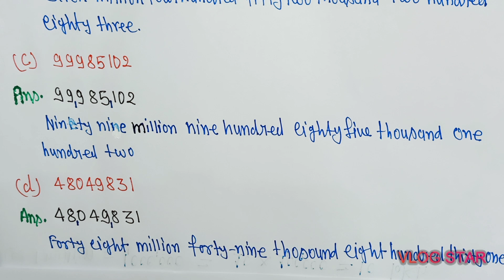Exe.1.1,Q.3,4,Class-6, Knowing Our Numbers,Imp Questions, एक बार जरूर देखें।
जवाहर नवोदय विद्यालय के विद्यार्थियों के लिए एक सार्थक प्रयास।